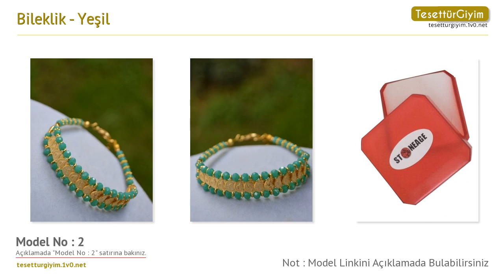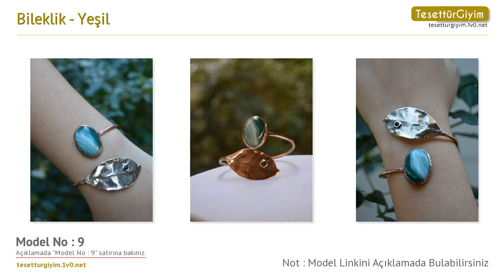Yeşil Bileklik -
Bu senenin bileklik modellerini sizler için derledik. Videodaki bileklik modelleri hakkında daha detaylı bilgi almak için aşağıdaki bağlantıları kullanabilirsiniz.

Model 1 :
Bileklik - Yeşil - Stoneage

Model 2 :
Bileklik - Yeşil - Stoneage

Model 3 :
Bileklik - Yeşil - Stoneage

Model 4 :
Bileklik - Yeşil - Stoneage

Model 5 :
Bileklik - Yeşil - Stoneage

Model 6 :
Bileklik - Yeşil - Stoneage

Model 7 :
Bileklik - Yeşil - Stoneage

Model 8 :
Bileklik - Yeşil - Stoneage

Model 9 :
Bileklik - Yeşil - Stoneage

Model 10 :
Bileklik - Yeşil - Stoneage

Model 11 :
Bileklik - Yeşil - Stoneage

Model 12 :
Bileklik - Yeşil - Stoneage